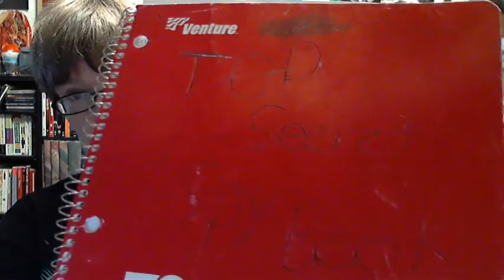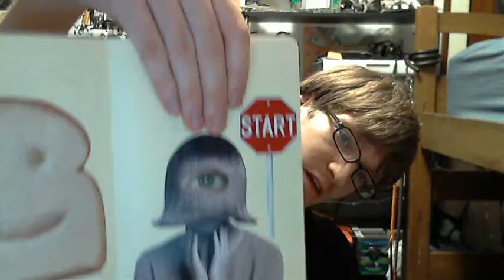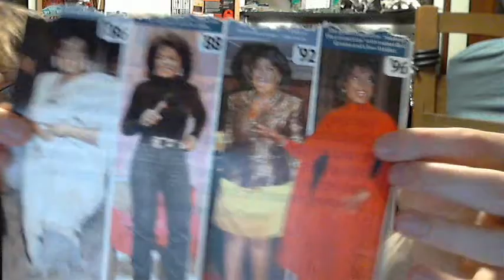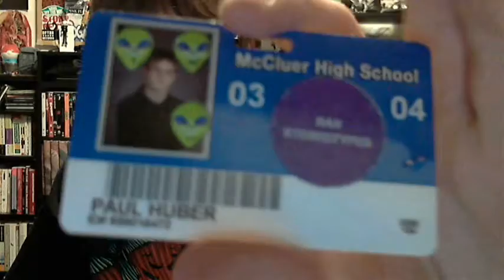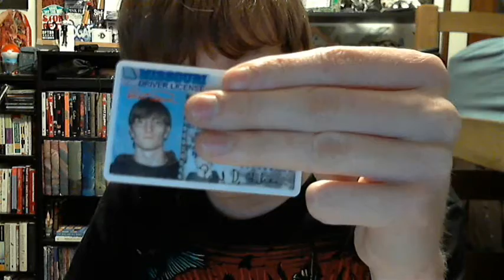CTude Vlog.wmv (cuz its a pc OWNED)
I forgot to say i'm in agreeance with ryan SORRY KATIE ILY AND YOUR FREAKING OUT ABOUT WORDS